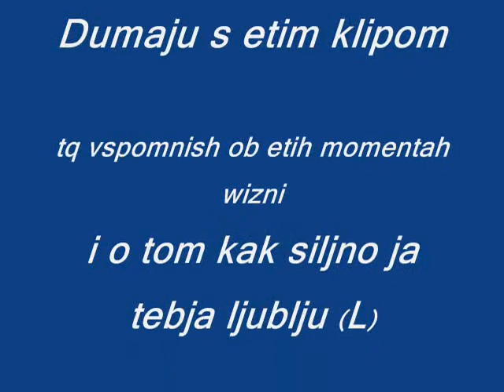Kristi (L) ja ljublju tebja!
ne plach vedj ja rjadom (K) kiiisa moja ljubimaja ! dashe kogda tq ko mne pervqj ras za denj prihodiw i esli mq sidim v podjezde! ja uwe uverena wto  mq so4inim novqqe prikolq (L)